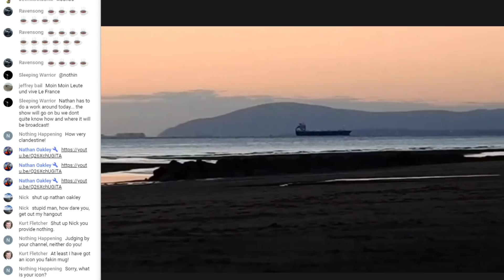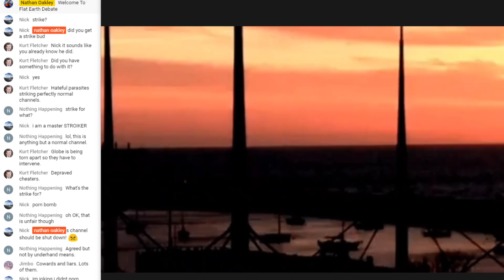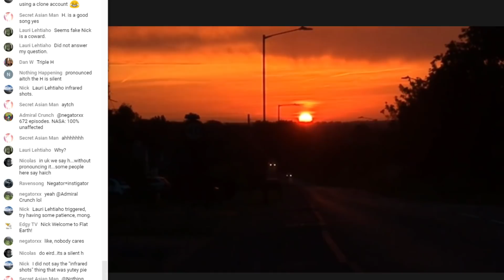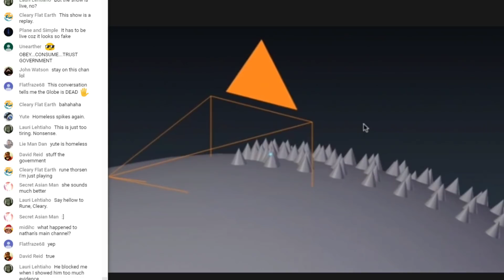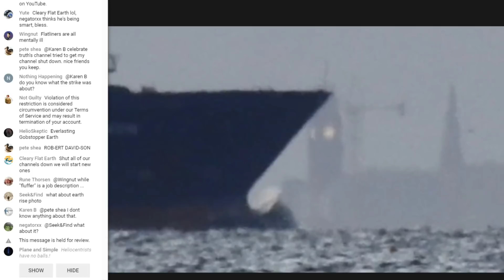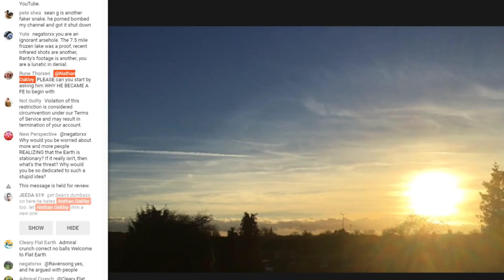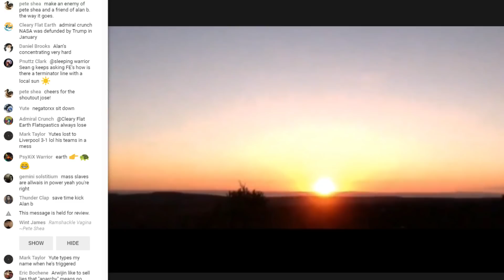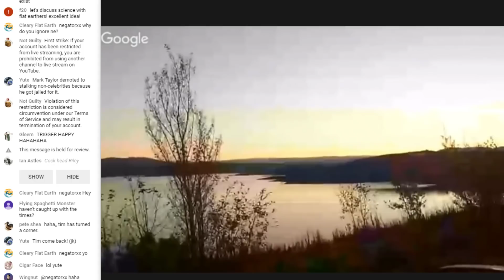Flat Earth Debate